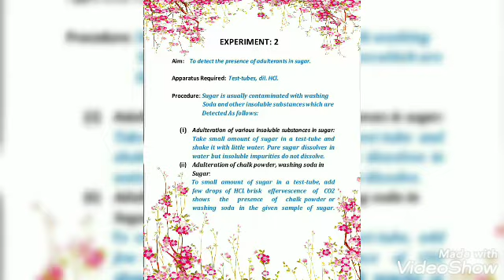Chemistry investigatory project | Class 12th chemistry investigatory project | Food Adulteration